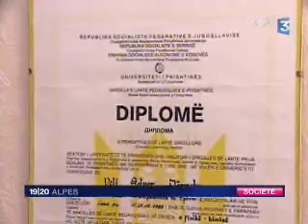Occupation CROUS Grenoble (RUSF38) et cas de Véli Dermaku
Journal télévisé de France 3 Alpes du 22 avril 2008.

- Occupation du CROUS de Grenoble à l'appel du RUSF38 suite à l'arrestation dé Régis le 8 avril 2008 dans sa résidence. Voir

- Cas de Véli Dermaku, débouté du droit d'asile kosovar et père de 6 filles, emprisonné à la prison administrative pour étrangers de Lyon (CRA) depuis le 9 avril. Voir